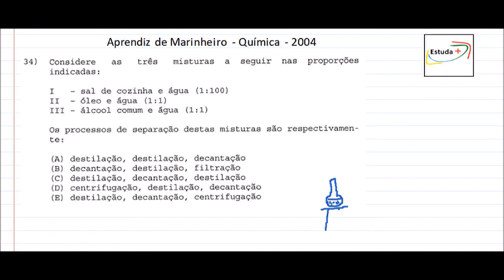Separação de Misturas - Aprendiz de Marinheiro